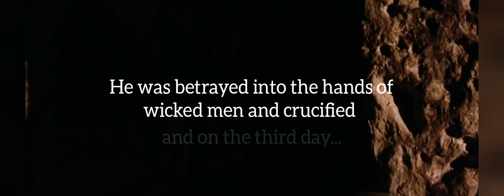He is Risen!